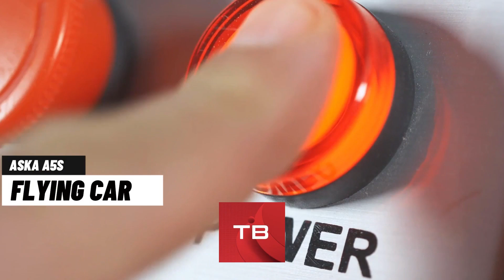FLYING CARS YOU SHOULD SEE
00:00 ALEF MODEL A

01:02 ASKA A5S

01:53 BELLWETHER VOLAR EVTOL

02:28 XPENG 1024

03:17 KLEIN VISION AIRCAR V5

04:08 JETSON ONE EVTOL AIRCRAFT

05:03 PAL-V LIBERTY